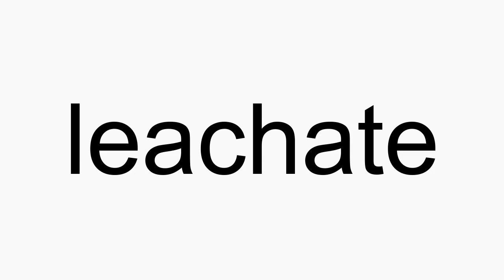How to pronounce leachate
leachate American English pronunciation. How to pronounce leachate correctly. How to say leachate in proper American English.